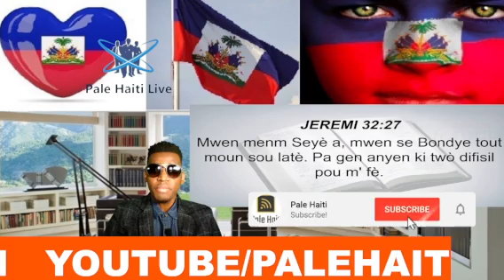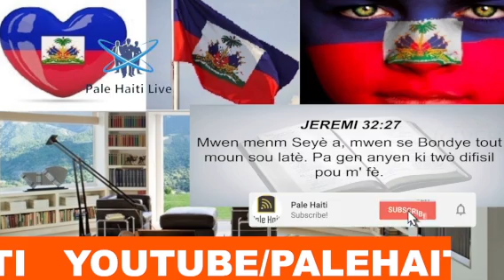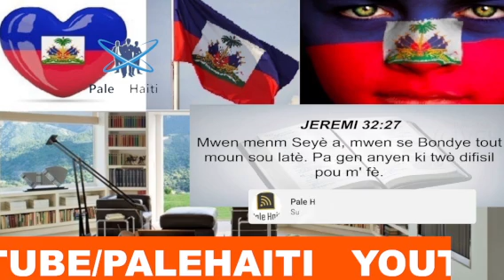GWO TRISTÈS BANDI KIDNAPE ANPIL MOUN NAN PLÈN , VIN TANDE